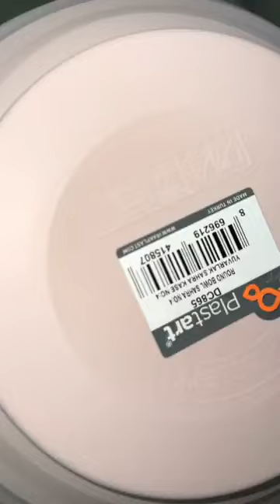جديد أواني هميزات فتيحة بعين السبع بالدارالبيضاء سلعة غزالة وزوينة بأثمنة جد مناسبة للجميع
⛔️لايف خفيف ضريف فيه الهوتة و الصولد الخيالي😱😱😱⛔
⛔ ميمكنش هاد الاتمنة و هاد الجودة  🔥
احسن صولد في المغرب كيوصل حتال 50%📣
Max dial Partage🔥🔥🔥🔥
 📛📛لايف مطرطق 🎉 و خطييير 🔥 مباشرة من محلكم هميزات فتيحة عين السبع الجديد.🔊🔊🔊🔊🔊🔊🔊
📢بالنسبة لخدمة  التوصيل🚚 تواصلو معنا على الرقم ⬅️
📞.      ➡️.   0️⃣6️⃣2️⃣0️⃣7️⃣5️⃣9️⃣3️⃣8️⃣3️⃣

📍العنوان : عين السبع  شارع شفشاوني  قرب كارفور بجانب مدرسة نوتر دام
لوكاليزاسيون :